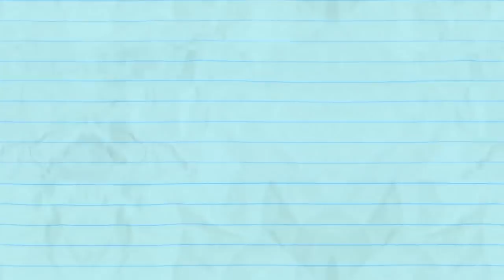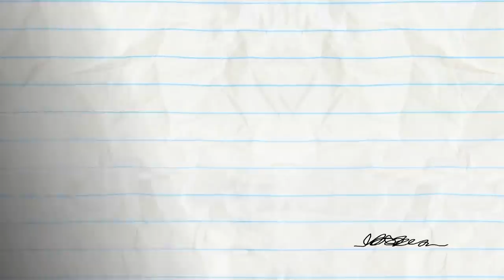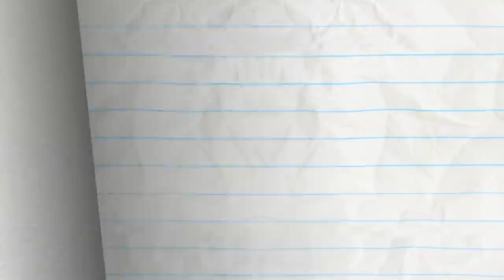"At My Zits End" | Pencilmation Compilation | Animated Cartoons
3:02 - SOCKY HORROR PICTURE SHOW

6:10 - IN PLANE SIGHT

9:15 - TAG REFLEX

13:08 - THE HEAD BANG THEORY

15:38 - LEAF IT TO ME
Pencilmate wants to make the world biggest leaf pile! What if he goes too far?!

17:50 - O PENCIL WHERE ART THOU?

19:52 - A KNIGHT TO REMEMBER

22:43 - VENDING OVER BACKWARDS

24:42 - SICK FLICK

27:02 - WE GET BY

28:47 - A FORCE OF SIGNATURE

32:21 - BETTER DATE THAN NEVER